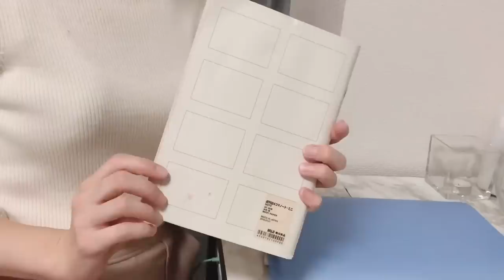【What's in my bag ?】20代一人暮らしOL仕事用バッグの中身紹介/Namiのくらし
Namiのくらしをご視聴いただきありがとうございます！
東京で一人暮らしをしているOLの日常をまとめたvlogです♪

今回は仕事で使っているバッグの中身をご紹介します☺
リクエストをいただきありがとうございました💖

バッグはロンシャンのルプリアージュを使用しています。
とても軽量なのに丈夫で、折りたたむこともできるので長く愛用しています💕

数年前に購入したアイテムやノベルティーのポーチなどが多く、あまり参考にならないかもしれないのですがお楽しみいただけると嬉しいです✨

とてもたくさんの物が詰まっているのですが、
折り畳み傘や気まぐれにお弁当、ジムのグッズなど更にプラスして持ち歩いていることもしばしばです・・・
ミニマリストさんたちに憧れ続けているのに程遠いバッグの中身です😂

ロンシャンはコンパクトに見えてたくさん入るので
ついついたくさんの物を持ち歩いてしまいます🥺💕

ご感想やアドバイスなど、どんなことでもお気軽にコメントいただけると嬉しいです！💕
モチベーションが上がります！🥰

AhjzTg?sub_confirmation=1

⛅Namiのくらし🌈
東京はたくさんのキラキラと刺激があふれているけど
自分らしくマイペースに生きていこう！
なにか特技があるわけでもない、特別なことをしているわけでもない、
そんな、なんでもない日常を綴っているvlogです☺